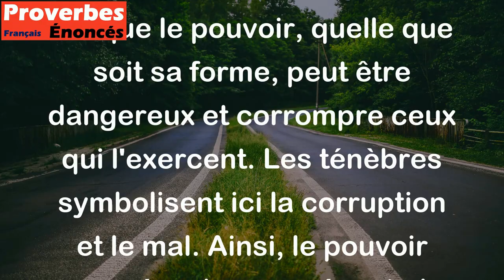En bas, le pouvoir des ténèbres. En haut, les ténèbres du pouvoir. - Proverbe Russe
Ce proverbe russe peut être interprété de différentes manières, mais l'idée générale est que le pouvoir, quelle que soit sa forme, peut être dangereux et corrompre ceux qui l'exercent. Les ténèbres symbolisent ici la corruption et le mal. Ainsi, le pouvoir exercé en bas représente le pouvoir illégal ou non reconnu, qui peut engendrer des comportements mafieux ou criminels, tandis que le pouvoir exercé en haut fait référence aux autorités officielles, mais qui peuvent également devenir corrompues et perdre leur intégrité sous l'influence du pouvoir. Dans les deux cas, il est souligné que le pouvoir peut se transformer en quelque chose de sombre et de dangereux.